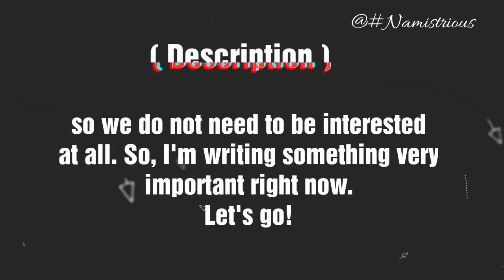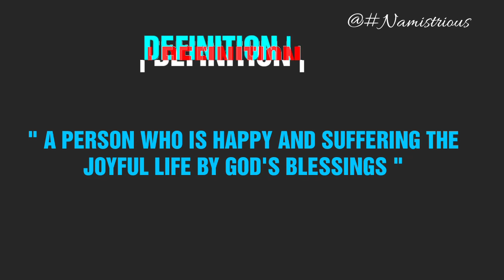FELICITY name meaning | FELICITY name and meanings | FELICITY means‎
FELICITY name meaning | FELICITY meaning | FELICITY name and meanings | FELICITY means‎ @

FELICITY Name Meaning | FELICITY Meaning | FELICITY Name | FELICITY Name Mean | FELICITY Means | FELICITY Name Details | FELICITY Details | FELICITY girl Name | FELICITY

"IF A NAME EXISTS IN TWO DIFFERENT LANGUAGES, IT DOESN'T MEAN THE FELICITYE STATUS"

"FELICITYRY EFFORT HAS BEEN MADE FOR ACCURACY,